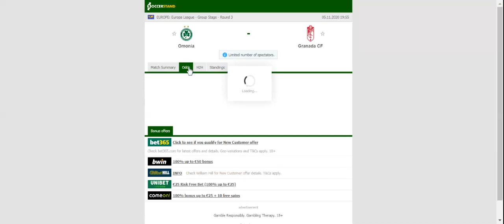OMONIA VS GRANADA PREDICTION & BETTING TIPS - 05/11/2020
2021 college football predictions,
2019 college football predictions,
2020 ncaa football predictions,
nc state football predictions 2020,
2020 nebraska football predictions,
2020 uga football predictions,
10 football predictions 2020,
football songs,
football vines,
football skills,
football daily,
football games,
football khela,
football live,
football pump up,
football anime,
football analysis,
football asmr,
football agility drills,
football american,
football academy,
football anthem,
football boots,
football big hits,
football bloopers,
r/b football,
f c b football,
mattyb football,
s.a.b football,
football chants,